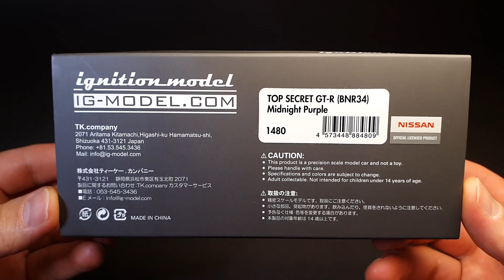Ignition model Nissan Skyline GTR R34 Top Secret - Unboxing / Overview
Ignition model Nissan Skyline GTR R34 Top Secret - Обзор